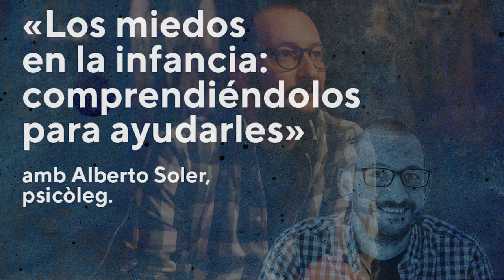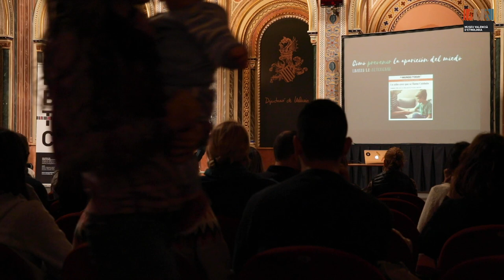Entrevista a Alberto Soler "Los miedos en la infancia: comprendiéndolos para ayudarles"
Desde la Biblioteca del Museu Valencià d’Etnologia le hemos lanzado estas preguntas a Alberto Soler.
¿Qué es el miedo? ¿Qué función tiene? ¿Es bueno contar historias de miedo y descubrir a los niños personajes monstruosos? ¿Qué sería de los niños en un mundo vacío de criaturas fantásticas? ¿Cómo enfrentarse a ellos? ¿Los miedos tradicionales son tan diferentes a los actuales miedos?